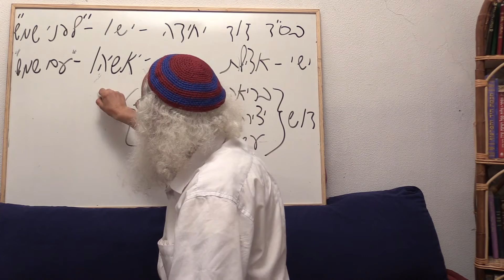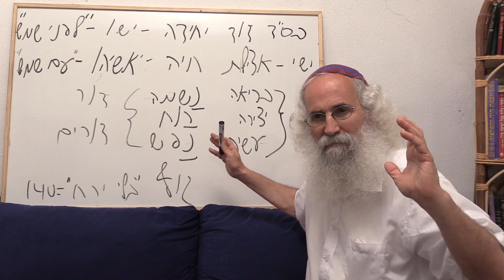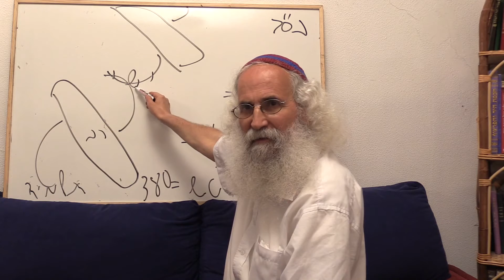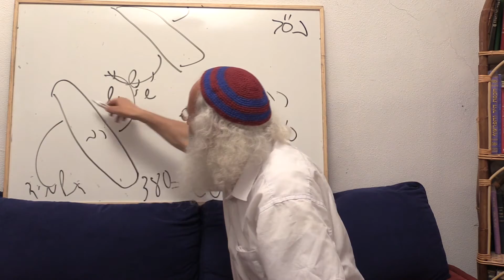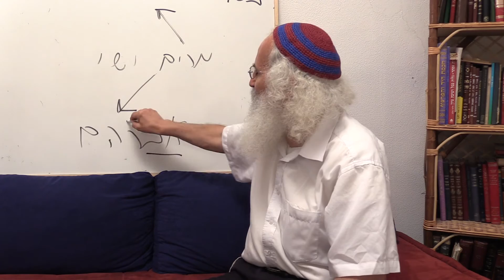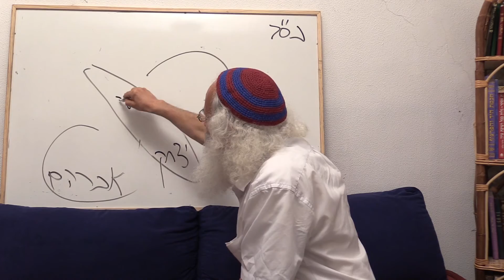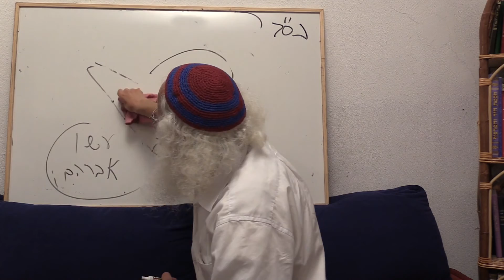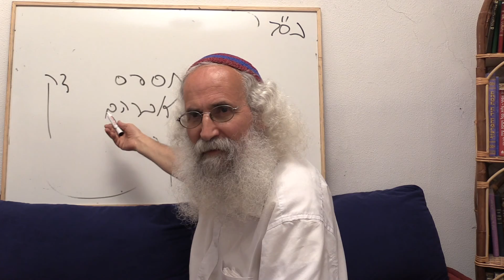Ariel Cohen Alloro - Four Horses / Horsemen of the Apocalypse - Part 07